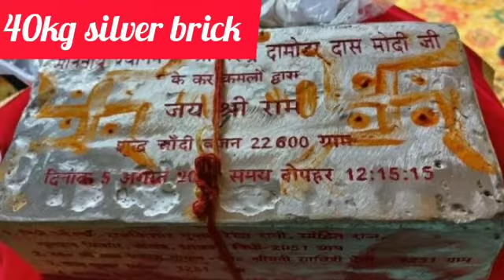SRI RAM JANMABHOOMI || Ayodhya | Teerth kshetra trust.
" GENIUS 3.0 "

This video includes the HISTORY OF AYODHYA, Ram janmabhoomi, ayodhya dispute , Sri Ram Janmabhoomi Teerth Kshetra trust and ground breaking ceremony held on august 5, 2020.